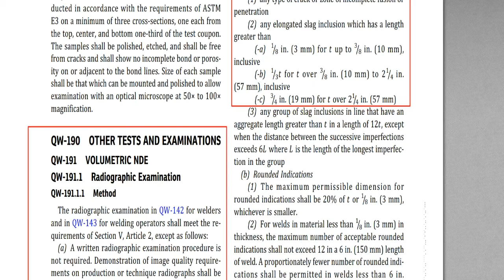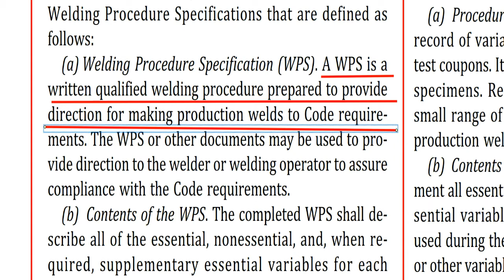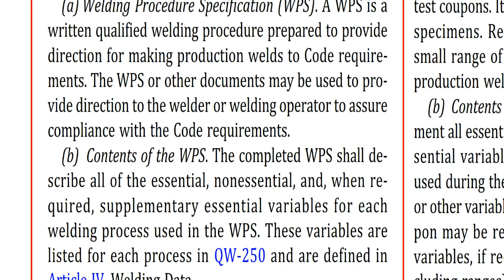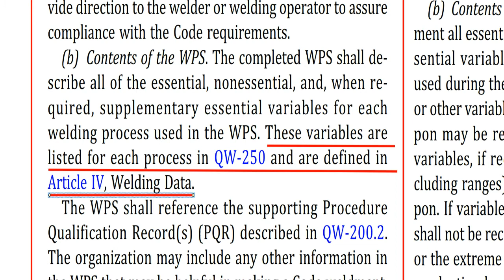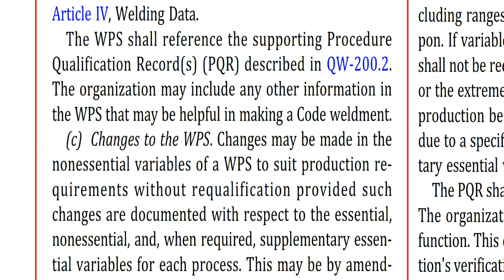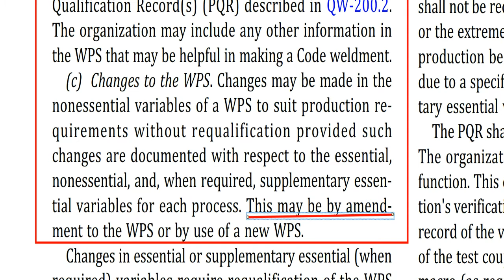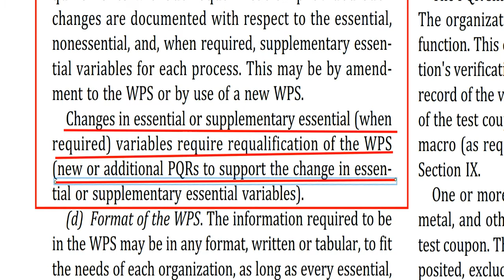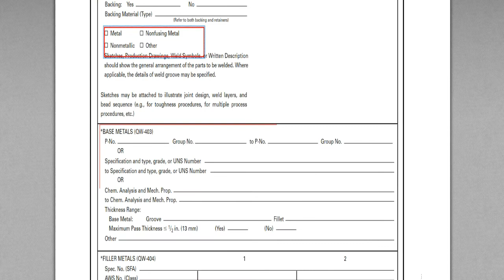스윗미 ASME Sec. IX Article 2_General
QW-200 General